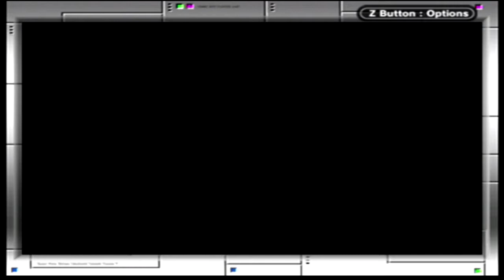Let's Play Final Fantasy V Advance Part 44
Time to find the 4th and final Tablet. Fly to the northwest section of the World Map. There's an underwater cave somewhere in the area that'll lead you to your next destination. If you got Catoblepas in Galuf's World,this cave will be very familiar. This time though,it leads to Istory Falls. You'll have to fight one final pair of Gargoyles before you'll be able to enter. You know the drill by now with them. Enemies here include Mercury Bats,Coral,Alchymia,Aquagel,Steel Fists,and Tonberries. Alchymia is similar to the Zephyr enemies from the Pyramid. She always comes accompanied with a Frog,which can turn into powerful enemies including Red Dragons! Kill her quickly before she has the chance to do so. Steel Fists are annoying because they have solid defense and counter attacks with Air Fist. Tonberry are rarer enemies. They'll slowly walk over to you to try and Doink you with their Chef's Knife,which ignores defense. It has a lot of HP,so try to kill it before it gets too close. They give 15 AP a pop! The other enemies are unremarkable. On the bottom floor of the dungeon the 4th Tablet rests. Take it and try to leave and you'll be ambushed! However,the Summon Levithan appears and disposes of it,and decides to test your mettle! Boss: Leviathan. Throw up Mighty Guard right away. It'll soften the damage from his Tidal Wave attacks. You could also equip Coral Rings to absorb the damage. It's weak to Thunder,so use Thundaga and Spellblade Thundaga. It should be beaten fairly quickly at this point in the game. You'll gain it as a Summon for winning!